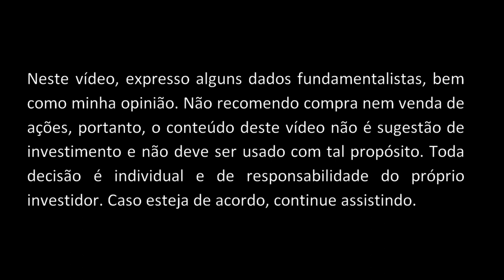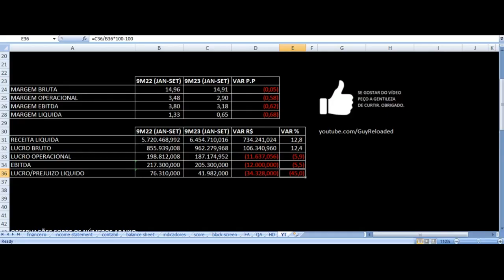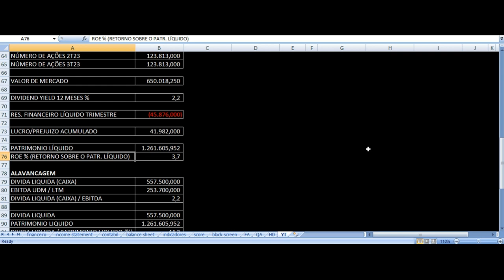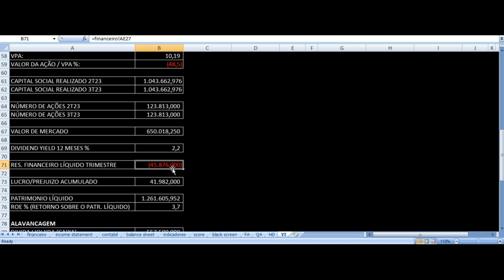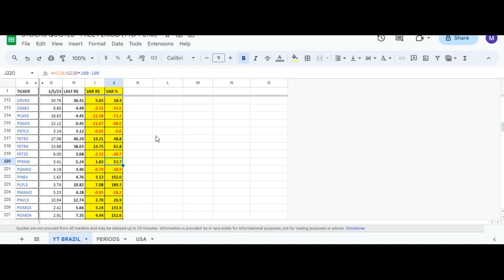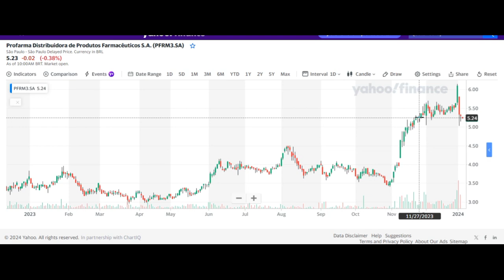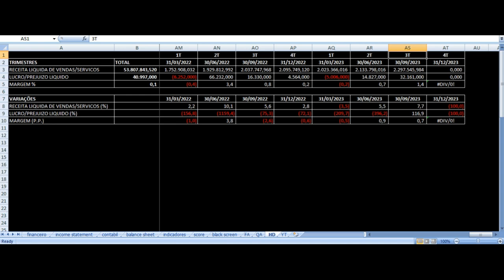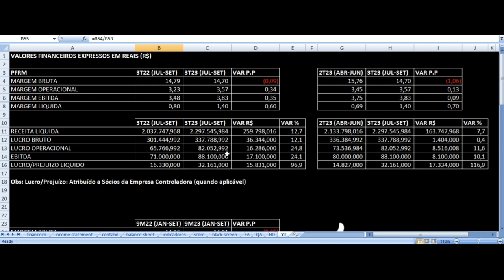Profarma - Vale Investir Nas Ações? PFRM3 Resultados 3T23 & 9M23 Análise Fundamentalista